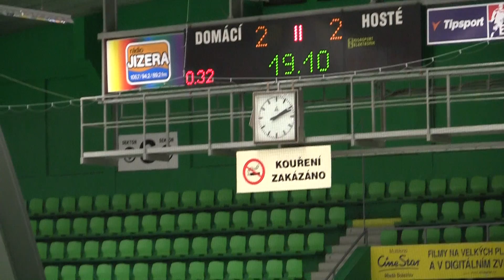20101119 MB SU_0039.MTS